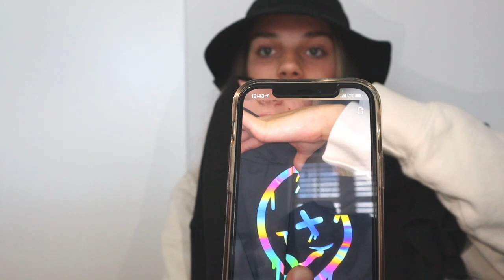SHEIN SUMMER JEWLERY AND SWIMSUIT HAUL!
Yet another SHIEN haul but this one is different I promise!😂 Lots of super cute jewelry and bikinis!